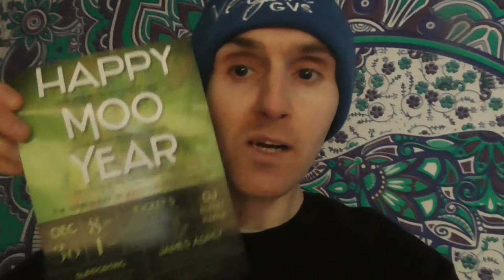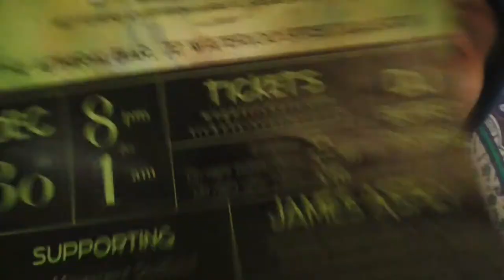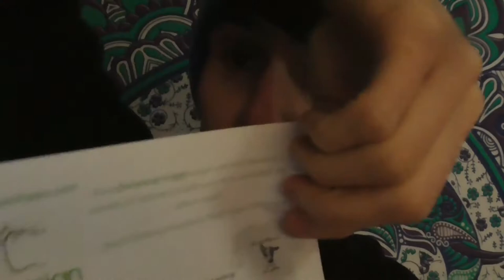Weekly Ed Update Vlog Part 2 And Happy Moo Year Promotion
MY WEEKLY RECOVERY UPDATE VLOG PART 2,AND ALSO HAPPY MOO YEAR AND BOHEMIAN HIPPY PROMOTION.

If you would like to get involved in Ahimsa collab channel or be part of mental health 24hr stream,please contact myself or email

Help our Food For life Project which has current target of $20,000 at following

Want to donate to My youcaring fund set for trip to Australia
You Want to Send me Anything-Tommy Kelly,36 Wingate Avenue,Dalry,Ayrshire,Scotland KA244AZ.   List of Eating disorder support services I recommend and volunteer with  B-eat UK eating disorders Service Men And Boys Eating&Exercise disorders Scotland See Me Scotland Mental Health Charity
All Monetisation proceeds of my content goes to combination of following charities-B-eat UK eating disorder service,See Me Scotland,Cancer Research UK,Diabetes UK,Stroke&Heart attack Scotland and also Onekind animal Charity.